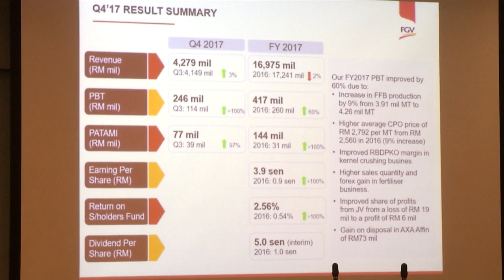FGVs Earnings Jump 360 PCT To RM143.7 Mln In FY17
Felda Global Ventures Holdings Berhad FGV’s, earnings surged 360 percent, to RM144 million in the Financial Year ended December 31st, 2017 from 31 million recorded a year ago.

Revenue, however, declined two percent to RM16.97 billion from 17.24 billion, previously.

The significant improvement was a result of higher fresh fruit bunches production, better crude palm oil sales margins, and stronger performance from joint-venture companies.

(Soundbite of Datuk Zakaria Arshad/Group President And Chief Executive Officer, Felda Global Ventures Holding Berhad.)